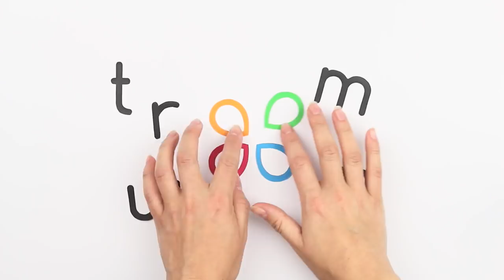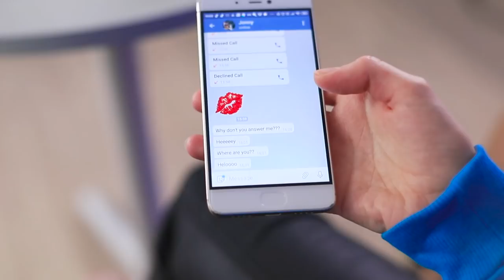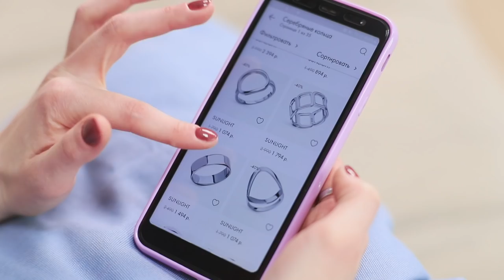11 Girl's Secrets and Hacks Guys Don't Know About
The life of girls sometimes is very complicated. Especially when it comes to beauty and selection of clothes. And it’s definitely better for guys not to know about some female secrets!